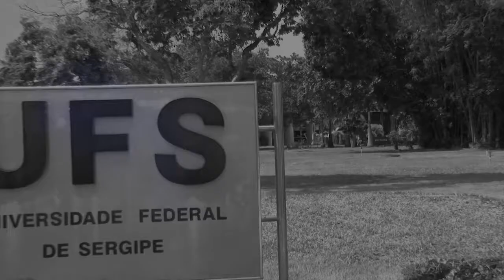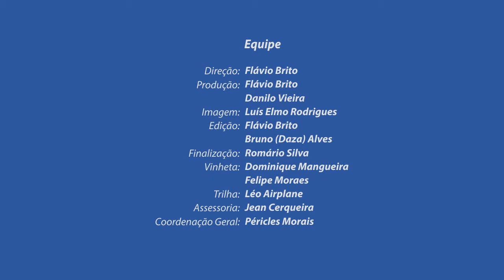ServidorCidadão: A Arte de Relacionar-se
Dando continuidade ao Programa ServidorCidadão, a Pró-Reitoria de Gestão de Pessoas (Progep) realizou, no dia 28 de agosto, a palestra “A arte de relacionar-se”, ministrada por Robério Barbosa da Silva, especialista em Psicologia Organizacional e do Trabalho.

O Programa ServidorCidadão é uma ação direcionada aos gestores com o objetivo de melhorar as relações.